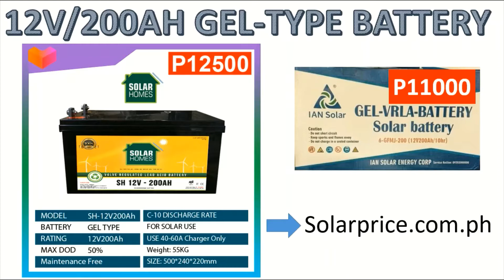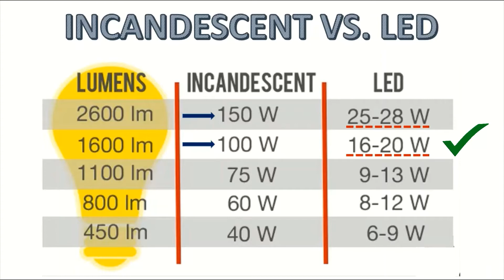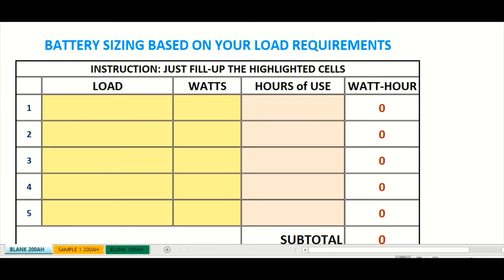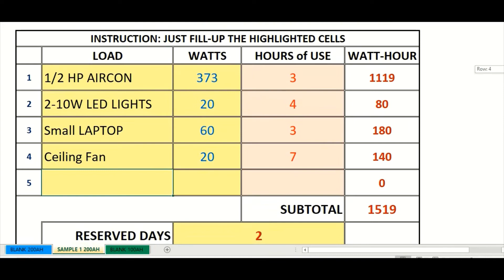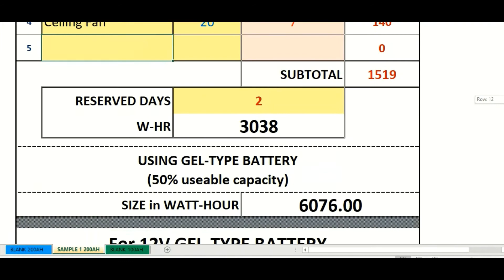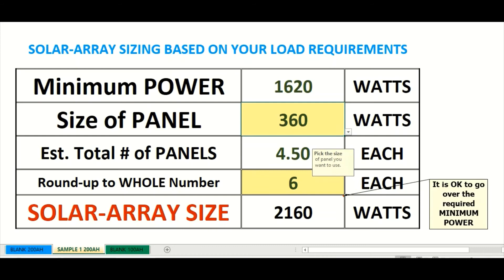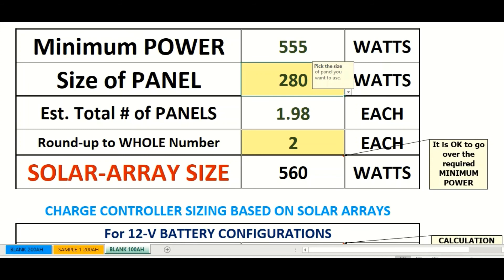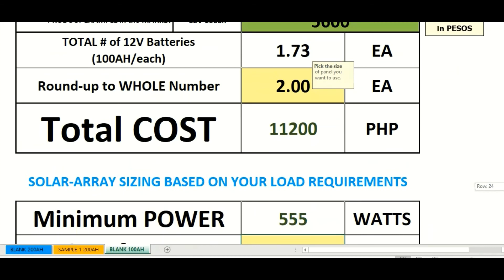Vlog 15 Sizing of Battery & Solar Panel Worksheet kasama ang AMPERAGE reqmts 4 Charge Controller.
- Sizing of Battery & Solar Panel Worksheet kasama ang AMPERAGE reqmts 4 Charge Controller.
- PRESYO ng BATTERY banks para sa 1/2HP na AIRCON na kaya hanggang 8 HRS of use at CALCULATIOS
- Paano mag-Series o mag-Parallel ng SOLAR PANEL at magkabit ng MALE & FEMALE MC4 connectors.
- PILIPINAS: Sulit ba magpa-INSTALL ng isang GRID-TIE SOLAR POWER SYSTEM sa typical na bahay sa PINAS?
- OFF-GRID SOLAR POWER SYSTEM--angkop ba kahit may budget ka para dito?
- Magkano ang expenses:Tamang pag-ESTIMATE na kailangan sa pagbuo ng isang GRID-TIE SOLAR POWER SYSTEM
- Advantages at Disadvantages ng GRID-TIE at OFF-GRID
- Tamang pagpili ng sizes of:
- solar panel
- wire
- charge controller
- inverter
- Disconnect/fuses, atbp na components
- Diskarteng PINOY
- PINOY ELECTRICIAN
- PINOY ELEKTRISYAN
- Seabees
- Construction Electrician
- NEC Code
- Philippine Electric Code
- Energy Regulatory Commission
- ERC
- Net Metering
- DC Disconnect
- PANEL BOX
- DIY
- Tutorial
- How-to
- How to install SOLAR PANEL
- INVERTER Sizing
- Micro Inverter
- LM (Limiter Module)
- Grounding of Equipment
- HYBRID Solar Power System
- PV Cable
- SPD
- RCBO
- Battery Bank
- Watt-Hours
- Meralco
- ZAMECO
- OEDC